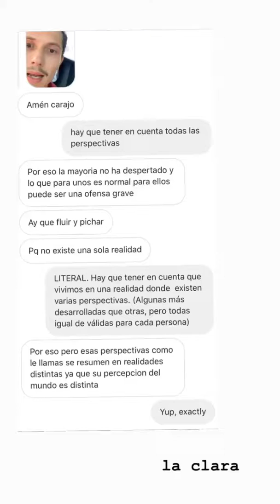FILOSOFANDO: Perspectivas y su Desarrollo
FILOSOFANDO:
Un poco sobre las perspectivas que existen y el nivel de desarrollo de las mismas.